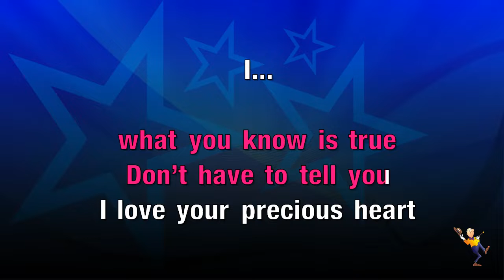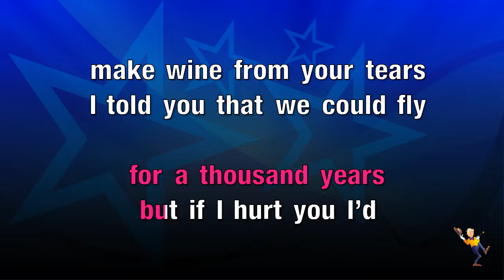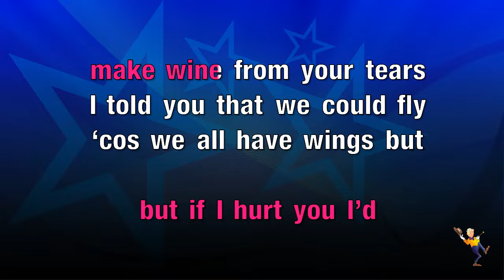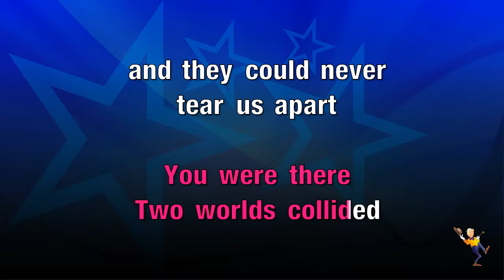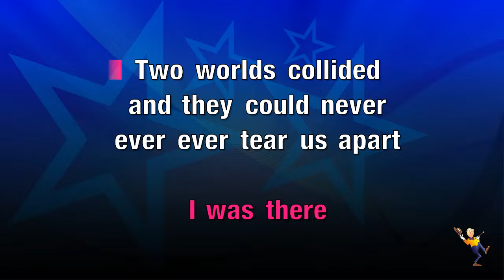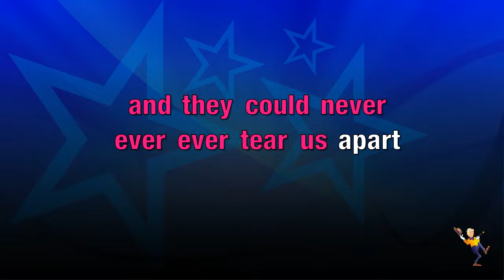Never Tear Us Apart - Paloma Faith (KARAOKE)